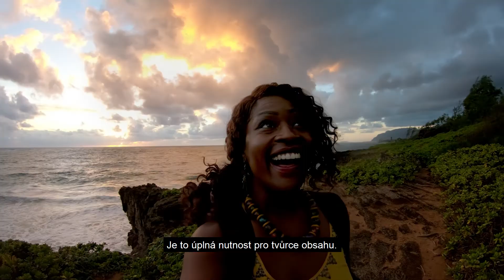GoPro: Karma + HERO6